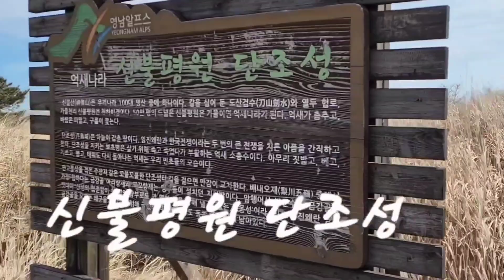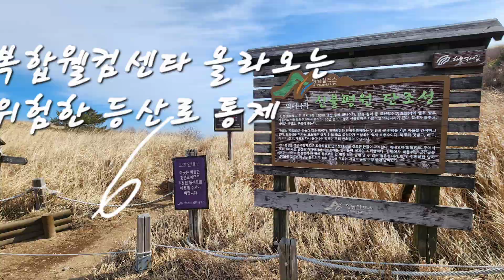영축산~신불재~신불산정상(1,159m) 신불평원 억새 하늘 길 따라, 광활한 억새초원 언양의 진산